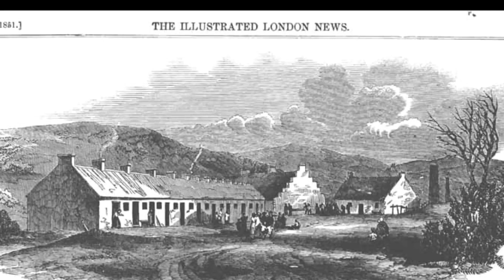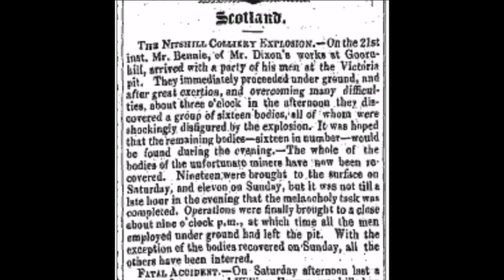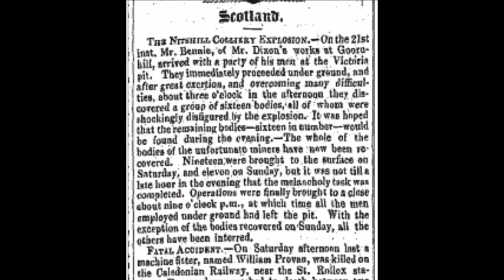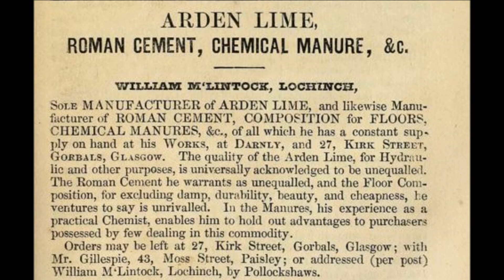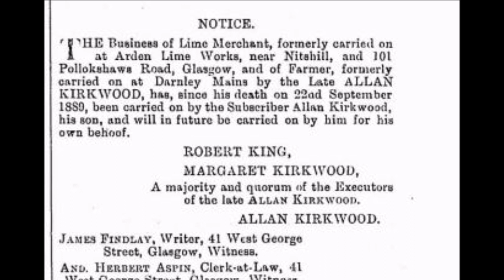2 Nitshill Memories Nitshill's Industrial Past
Chapter two on the history of Nitshill including music kindly provided by Dougie Torrance of Folky McFolk Face and their song about the Nitshill mine Disaster.